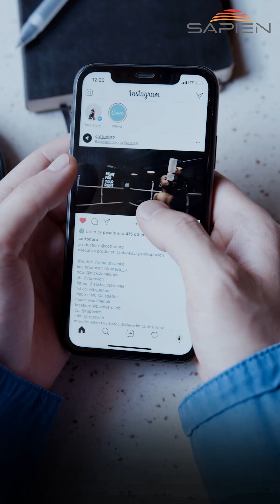Bodybuilding Was the Original Fitness Science—Here’s Why That Matters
Before fitness tracking apps and macro calculators, bodybuilders were doing the math. In this clip, we explore how bodybuilding laid the foundation for modern fitness, nutrition, and metabolic science, long before it became mainstream.

📌 It’s time to give credit where it's due.